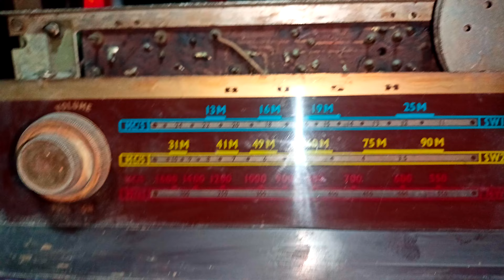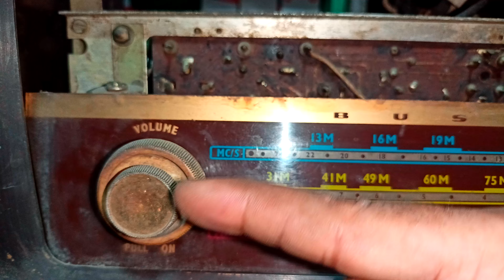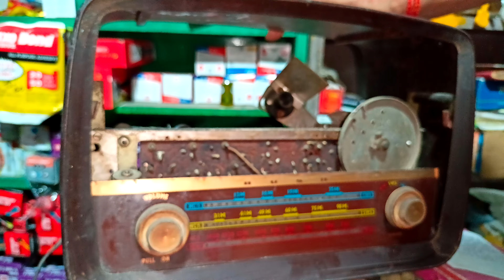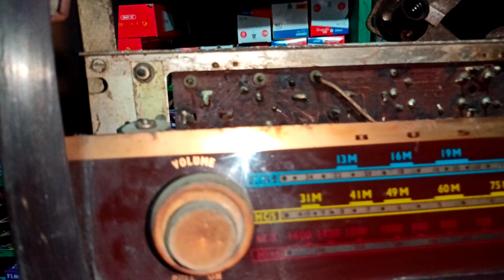BUSH BULB RADIO , 3 BAND RADIO.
LAXMI TECHNICAL 🔥